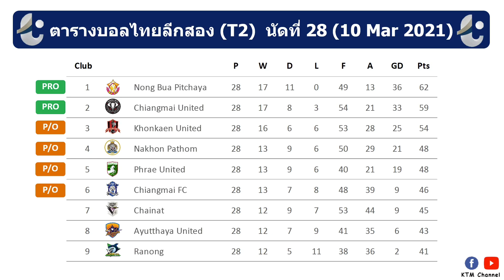ผลบอลไทยลีกสองล่าสุด นัดที่28: หนองบัวเจ๊า เชียงใหม่ยูฟอร์มแรง อุดรดุจริง ศรีสะเกษแย่นะ(10 Mar 2021)